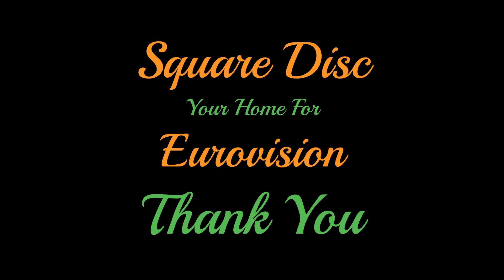Anne-Marie David - Tu te reconnaîtras (Eurovision Winners 1973) Luxembourg (Winning Performance) HD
"Tu te reconnaîtras" ("You'll Recognise Yourself"), is a song recorded by French singer Anne-Marie David, with music composed by Claude Morgan and lyrics written by Vline Buggy. It represented Luxembourg in the Eurovision Song Contest 1973 held in Luxembourg, winning the contest.

On 7 April 1973, the Eurovision Song Contest was held at Grand Théâtre in Luxembourg hosted by CLT and broadcast live throughout the continent. Anne-Marie David performed "Tu te reconnaîtras" eleventh on the evening, following Italy's "Chi sarà con te" by Massimo Ranieri and preceding Sweden's "You're Summer" by The Nova. Pierre Cao conducted the event's live orchestra in the performance of the Luxembourgian entry.

At the close of voting, the song had received 129 points, winning the contest in a field of seventeen, and beating the second-placed Spain's entry by 4 points and the United Kingdom's by another 2 points. Spain's "Eres tú" performed by Mocedades and UK's "Power to All Our Friends" by Cliff Richard, would go on to become major hit singles in 1973 –in the case of "Eres tú" worldwide– and are today both widely considered Eurovision classics.

"Tu te reconnaîtras" is the only winning entry of Luxembourg with some level of local involvement. Although both Anne-Marie David, the composer Claude Morgan, and the lyricist Vline Buggy, were all French, the conductor Pierre Cao was Luxembourgish. It was also the first time a country won the contest two years in succession without sharing the victory, as Spain in 1969. It was succeeded as Luxembourg's entry in the 1974 contest by "Bye Bye, I Love You", performed by Ireen Sheer.

Anne Marie David is one of the few Eurovision winners to return to the contest; in 1979 she represented her native France singing the song "Je suis l'enfant soleil" in Jerusalem and finished in third place after Israel's "Hallelujah" and Spain's "Su canción". David performed "Tu te reconnaîtras" in the Eurovision twenty-fifth anniversary show Songs of Europe held on 22 August 1981 in Mysen.

In the Eurovision fiftieth anniversary competition Congratulations: 50 Years of the Eurovision Song Contest, held on 22 October 2005 in Copenhagen, she performed the song as part of the interval acts.

Anne-Marie also performed the song in the Eurovision sixtieth anniversary show Eurovision Song Contest's Greatest Hits held on 31 March 2015 in London.

Anne-Marie David was born on the 23rd of May 1952 and raised in Casablanca, French Protectorate in Morocco.

Fabulous song, I've included clips from the songs promotional video too.

Hope you'll enjoy this classic Eurovision song.

Eddy EVB @thesquaredisc